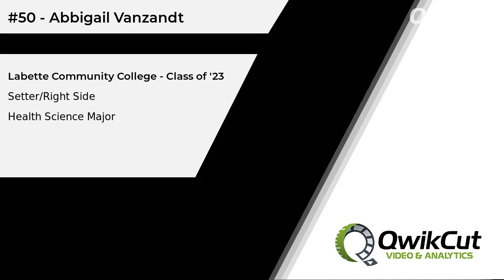#50 - Abbigail Vanzandt: Setter/Right Side - Labette College - Class of '23 - Health Science Major